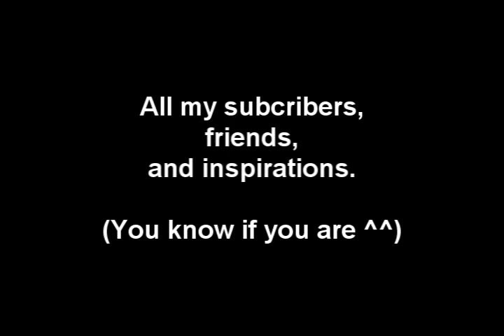Imagination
I did naked. Bjerre93 scened it.

This is a bit old.